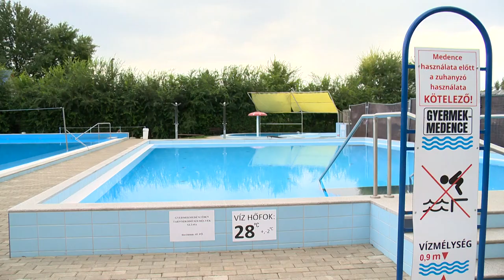Turisztikai fejlesztések Nagykállóban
Megújul a nagykállói „Napstrand”, felújítják a medencék belső burkolatát, kialakítják a termálmedence vízforgató rendszerét, napelemes rendszert építenek ki, továbbá fejlesztik a nagykállói zsidótemető környezetét. Jelentős, több mint 200 millió forintos turisztikai fejlesztésre nyert forrást Nagykálló a TOP Plusz program keretében.